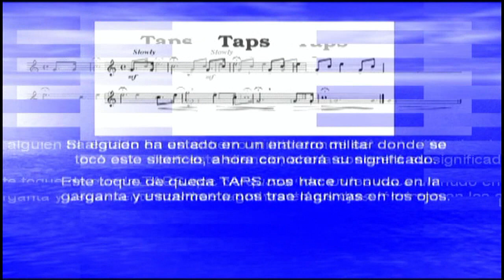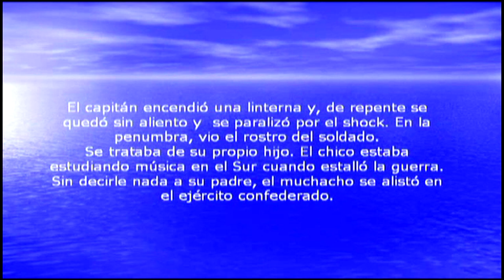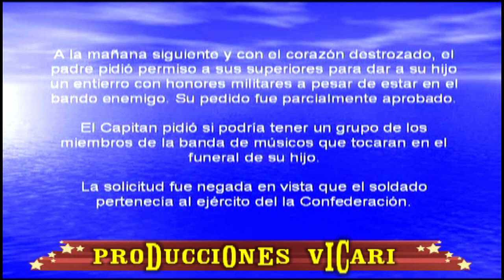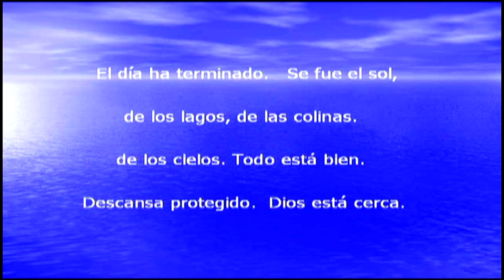Funeral Militar Historia-USA-Producciones Vicari.(Juan Franco Lazzarini)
Si alguien ha estado en un entierro militar donde se tocó este silencio, ahora conocerá su significado.Este toque de queda TAPS nos hace un nudo en lagarganta y usualmente nos trae lágrimas en los ojos.
. ¿Pero ustedes saben la verdadera historia de esta canción?En caso que no la sepan, seguramente estarán interesados en saber su humilde origen.
. Se reporta, que todo comenzó en 1862 durante la Guerra Civil cuando el Capitan del Ejército de laUnión Robert Elly estaba con sus hombres cerca de Harrison's Landing en Virginia. El Ejército Confederado estaba al otro lado del angosto terreno.
. Durante la noche, el Capitan Elly escuchó los quejidosde un soldado que estaba mal herido en el campo. Sinsaber si se trataba de un soldado de la Unión o de laConfederación, el Capitán decidió arriesgar su vida ytraer al hombre herido para la atención médica.Arrastrándose de vientre a través de los disparos, elcapitán llegó al soldado herido y empezó a tirar de élhacia su campamento.Cuando el Capitán llegó finalmente a sus propiaslíneas, descubrió que en realidad era un soldadoconfederado, pero el soldado estaba muerto.
. El capitán encendió una linterna y, de repente se quedó sin aliento y se paralizó por el shock. En la penumbra, vio el rostro del soldado. Se trataba de su propio hijo.